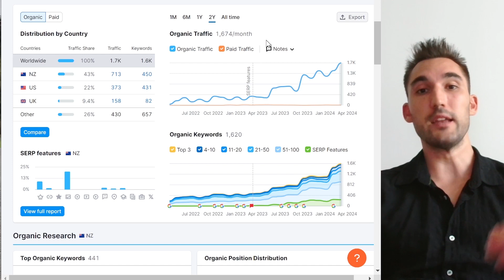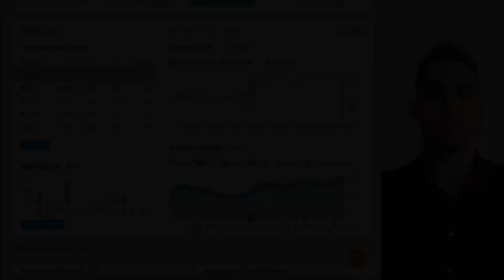Does Zimmwriter Still Work After March 2024 Google Update?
In this video I will show you proof of whether or not Zimmwriter still works in 2024 even after the March Google Update and HCU and whether you should continue to use AI writing tools for SEO.

Want us to get you results with SEO & Google Ads?